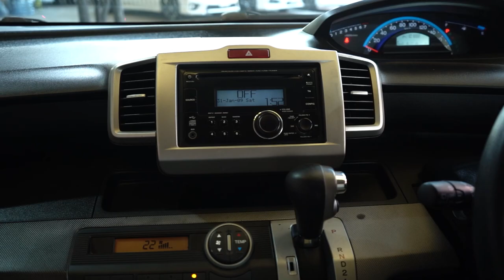Honda Freed 2012 รถเยอะปีแต่มีดีที่ไมล์น้อยเพียง 11x,xxx